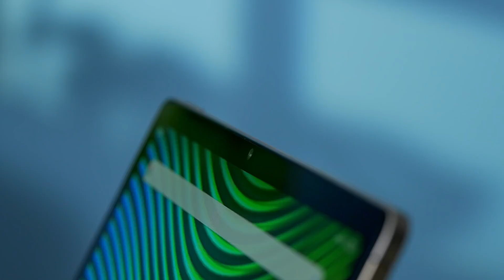realme Pad _ Official Unboxing